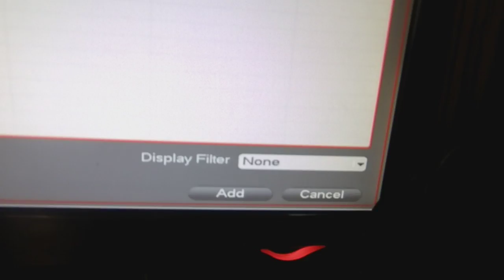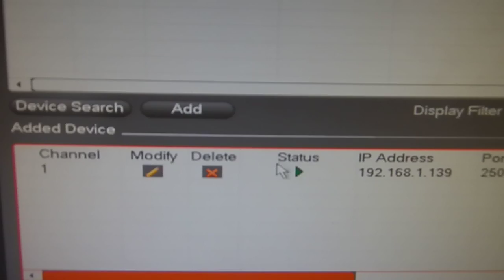Camaras de seguridad - Añadir camara ip al NVR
Añadir una camara ip configurada de forma inalámbrica a un nvr

Camaras de seguridad, vendemos, instalamos y configuramos en su celular, table etc, en todo el ecuador, 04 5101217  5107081

Guayaquil - Ecuador